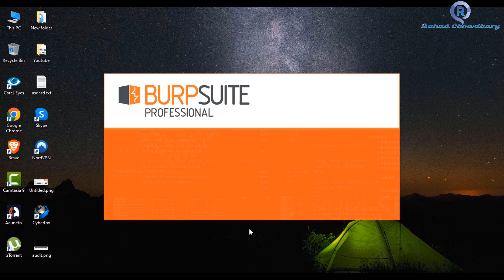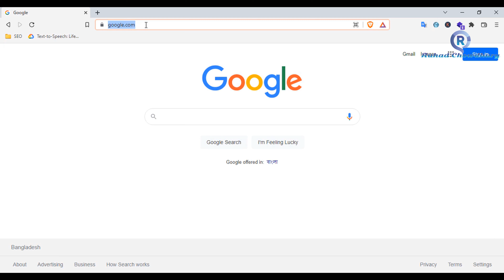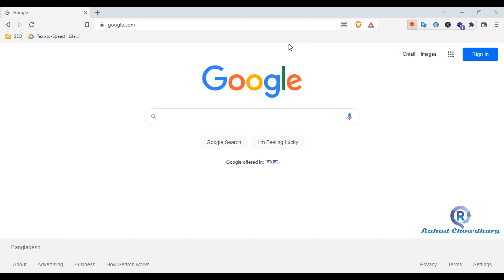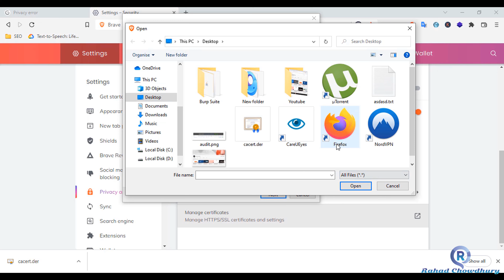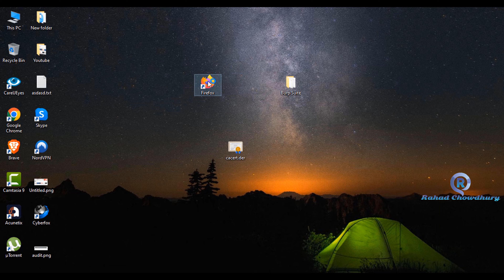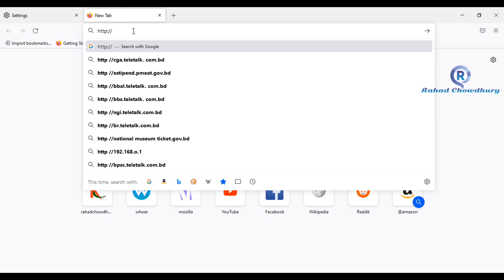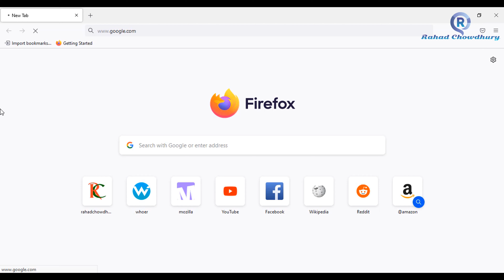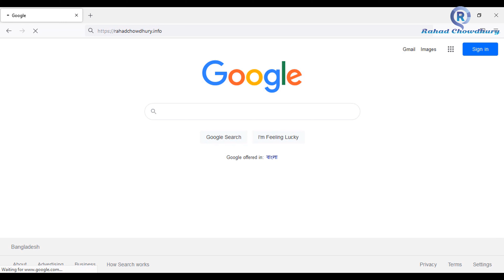How to configure Burp Suite proxy with any browsers | Rahad Chowdhury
How to configure Burp Suite proxy with Google Chrome and Firefox browsers | Rahad Chowdhury

Burp or Burp Suite is a graphical tool for testing Web application security, the tool is written in Java and developed by PortSwigger Security. Most of the people face problem to intercept with burp suite. easily describe and i hope you will enjoy the video

burp suite
burpsuite
burpsuite 2022
burp suite 2022
How to connect burpsuite with google chrome and firefox
How to intercept chrome browser request using burp suite
intercept chrome browser request using burp suite
intercept traffic with burp suite
burp suite tutorial
How to intercept firefox browser request using burp suite
How to intercept brave browser request using burp suite
How to intercept opera browser request using burp suite
How to intercept cyberfox browser request using burp suite
How to configure Burp Suite proxy with any browsers
burp
suite
Burp Suite Intercept
BurpSuite Intercept With Browser
Configure BurpSuite Proxy
Configure Burp Suite Proxy With Browser
Setup BurpSuite Proxy With Browser
Setup Burp Suite Proxy
Connect Burp Suite Proxy with Browser
Connect BurpSuite Proxy
burp suite pro
burp suite professional
configure burpsuite
vulnerability assessment tool
penetration testing tool
security testing tool
Rahad Chowdhury
burp suite not working in chrome
Configuring Burp Suite as Proxy for Chrome browser
How to configure Burp Suite proxy with Google Chrome and Firefox browsers
Burp Suite - Configuring all browsers and Windows
How to configure burp suite with our browser
Use Burp suite to capture the traffic of your Chrome!
Configuring BurpSuite
Proxy for Chrome
Chrome Browser
BurpSuite proxy
Burp Suite proxy
Security Testing
Security Testing Training
Security Testing Course
Security Testing Tutorial
Web Application Security Testing
firefox browser
firefox mozilla
how to configue chrome with burp suite
configure chrome with burp suite
how to connect proxy with burp
RahadChowdhury
how to connect proxy with browser
how to intercept proxy with browser
portswigger
browser
config
configure
configuration
connect
proxy
intercept
interception